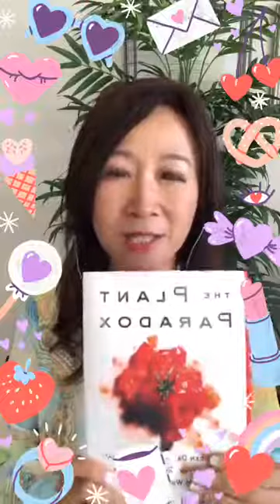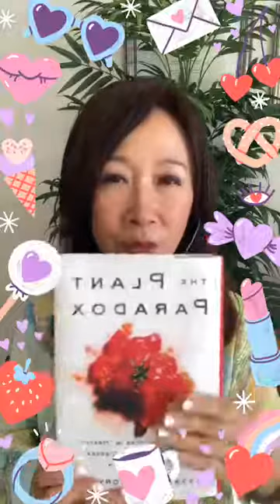【ミリオネア推薦！】カンタンでわかりやすいレクチンフリーダイエット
どんなにお金があっても、健康が大事です。

人生100年時代を豊かで幸せに生きる為の一つの方法として、複数の収入源を確保することと美容と健康を私は提唱しています。

100年という長い人生を生きる上で、充実した100年だと良いと思いませんか？

生き方改革として、幸せなお金持ちになる生活改革をお話しします。

お金があっても健康的でないと、アメリカでは医療費であなたの財がなくなる可能性があります。

2018年4月からしている「食のパラドックス」に紹介されているレクチンフリーの食事法をしています。

結果には個人差がありますが、私にとって今までで最高のダイエット効果が出ているだけでなく、健康を取り戻しました。

『食のパラドックス』

そして、この本のコミュニティーを作りましたので、ぜひご参加くださいね。

【幸せなお金持ちになりたいあなたへ伝えたいハピネスメッセージ❣️365日間チャレンジをしています】
Day 159 ‹カンタンでわかりやすいレクチンフリー›